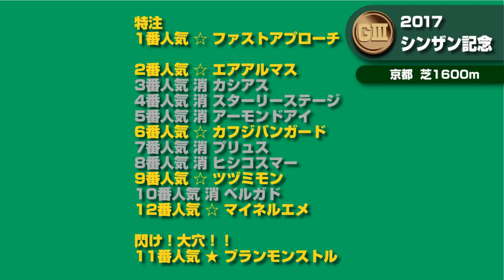【競馬予想】 2018 シンザン記念 年のお年玉が欲しい！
昨年も一昨年も大荒れしたこのレース！
今年も狙っていきたいところは……

競馬予想、POG、ヴァンフォーレ甲府、など何でもあり！